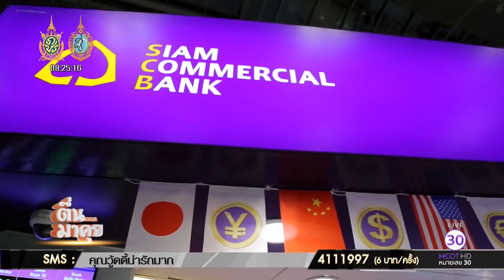ว้าววว แลกเงินที่ SCB ฟรีประกันการเดินทางถึง 50,000 บาท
ใครจะเดินทางไปตามประเทศโปรดฟัง! จะไปไหนก็ได้ แต่ต้องมาแลกเงินที่ SCB เท่านั้น เพราะแลก10,000 บาทขึ้นไป แถมประกันการเดินทางให้ฟรีๆ คุ้มครองหมดด้วยวงเงินสูงสุดถึง 50,000บาท